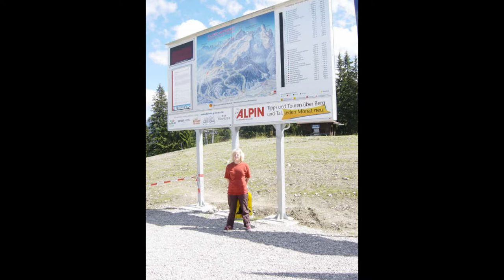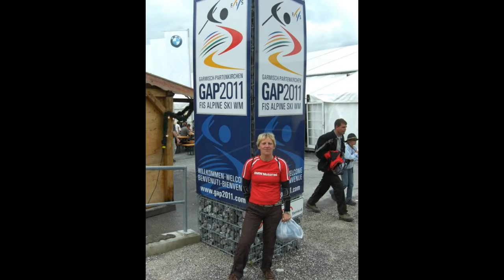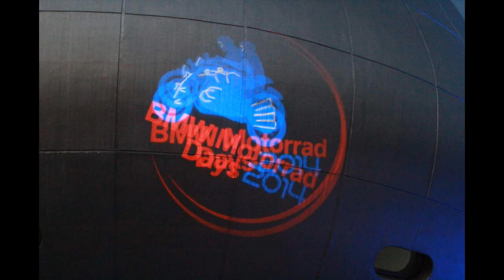Touro Hammo - 13 BMW Motorrad Days - Garmisch Partenkirchen - 2007-2019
There's no BMW Motorrad Days festival in Garmisch This year (2020) so here's slideshow of our 13 visits to Motorrad Days from the first time in 2007 with World of BMW & all the rest we've arranged independently ourselves.

Bikes Ridden
His
2006 R1200GSA
2008 R1200GSA
2010 R1200GSA 30th Anniversary
2012 R1200GSA
2013 R1200GSA 90th Anniversary
2014 Triumph Explorer XC
2017 R1200GSA WC Triple Black
Hers
2008 F650GS